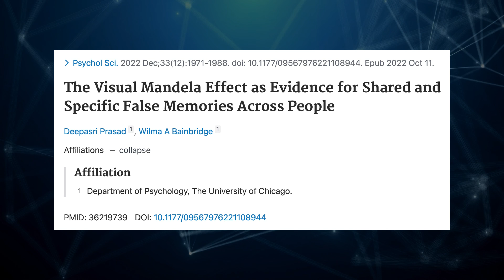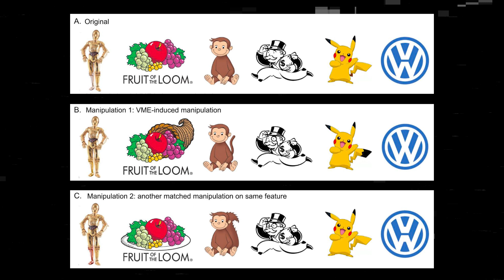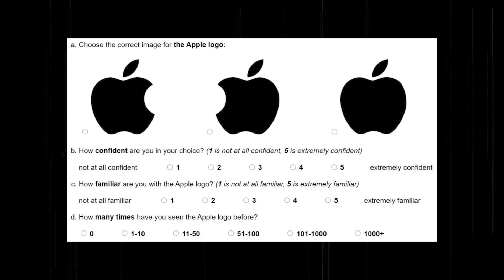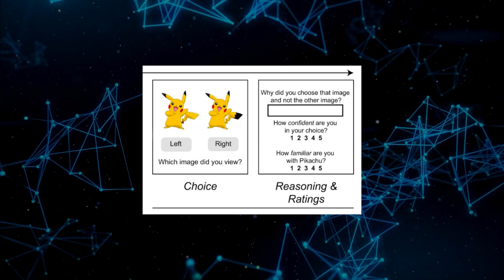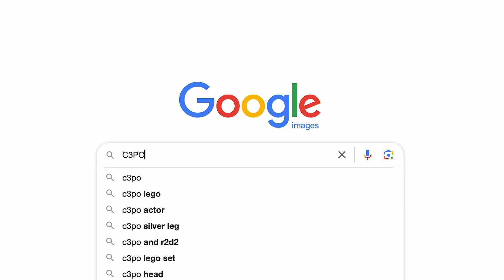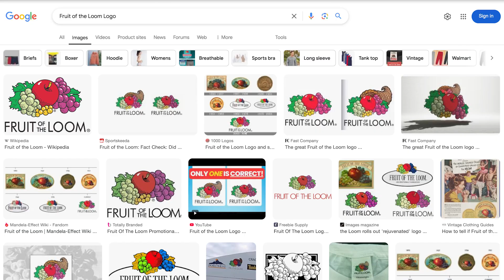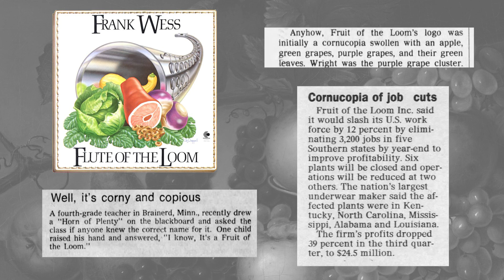Psychologists Investigate the Mandela Effect: 5 Surprising Findings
What causes the Mandela Effect? Is it simply a case of unreliable memory? Back in 2022, researchers at the University of Chicago had the same questions, so conducted the most comprehensive study on the Mandela Effect to date. Many of us in the Mandela Effect community may have read summaries of the research, but the truly intriguing insight is buried in the details of the full paper 📄

In this video, I’ll share the top 5 findings that stood out from this groundbreaking research, led by experts in memory and perception. We’ll explore whether this study helps solidify the Mandela Effect as an explainable false memory phenomenon... or whether there’s even more mystery than meets the eye 🤔

📊 Key Findings from the Study:
1. Common Patterns of Misremembering: Discover whether certain logos and characters are more susceptible to the Mandela Effect than others
2. Consistency in False Memories: Learn how people often misremember the same details, providing insight into the collective memory phenomenon
3. Challenging Schema Theory: Explore why traditional explanations like schema theory fall short in explaining the Mandela Effect
4. Resistance to Correction: Unpack findings that show how false memories prevail even after exposure to accurate information
5. Cultural Exposure and Memory: Investigate how our cultural interactions with icons over time shape our memories

🤔 Questions Left Unanswered:
While the research offers fascinating insights, it also raises more questions! Why do certain items elicit the Mandela Effect, and not others? Why are false memories so strangely consistent among large groups of people? How do we account for anchor memories?

✍️ What do you think? Are there other ways to explain the Mandela Effect through a psychological lens? Or are we looking at a truly unexplainable phenomenon, more of a Glitch in the Matrix, or the result of changing timelines?

Have you been affected by a visual Mandela Effect? The study focussed on the Fruit of the Loom cornucopia, the Monopoly Man's monocle, Curious George's tail, Pikachu's tail, and the Volkswagen logo, as their examples of common false memories related to popular visual icons--but there are definitely more out there!

Chapters
00:00 Introduction
00:52 Background to the Study
01:35 1 - Common Patterns of Misremembering
02:50 2 - Consistency in False Memories
04:12 3 - Challenging Schema Theory
05:17 4 - Resistance to Correction
06:27 5 - Cultural Exposure and Memory
08:09 Takeaways from the Research
09:37 Unanswered Questions

Attributions
Study:
Prasad, D., & Bainbridge, W. A. (2022). The Visual Mandela Effect as Evidence for Shared and Specific False Memories Across People. Psychological science, 33(12), 1971–1988.

Study data:
Prasad, D., & Bainbridge, W. A. (2022, May 25). The Visual Mandela Effect: Evidence for Shared Specific False Memories.